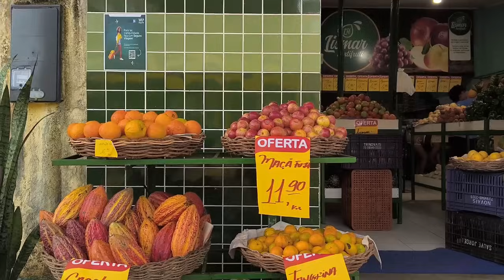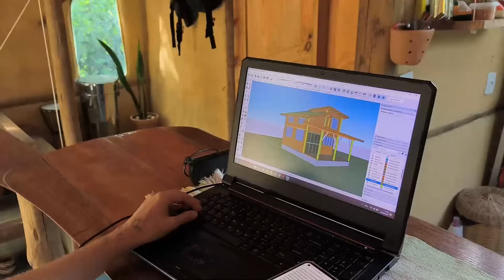Morando na BIOCONSTRUÇÃO e fazendo reformas.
Passamos duas semanas morando em uma Bioconstrução lindíssima. E nesse vídeo você vai conhecer melhor como essa casinha funciona e também o que não funcionou na casa. Isso mesmo, estamos passando esse tempo na Casa Orgânica também para fazer algumas reformas e você vai acompanhar todas essas adaptações e também conhecer mais do local que ela esta inserida, que é uma ilha paradisíaca na Bahia, a Ilha de Boipeba.

Sobre nós:
Desde 2020, estamos colocando em prática os conhecimentos de bioconstrução adquiridos no curso de Arquitetura e Urbanismo. Moramos em um motorhome construído por nós mesmos e com ele nos deslocamos em obras de bioconstrução por todo o Brasil.
Nesse canal, você vai conhecer mais sobre essa forma de se construir com baixo impacto ambiental, contato com a natureza e valores mais acessíveis. Além de também, acompanhar um pouco mais da nossa rotina morando em 12m² em uma casa sobre rodas 🚌

🖌️ Não se esqueça de:
Curtir nossos vídeos se eles te inspirarem!
Comentar suas ideias e sugestões – adoramos ouvir nossos seguidores.

Junte-se a nós nesta jornada de criatividade e sustentabilidade. Clique no play e comece agora!